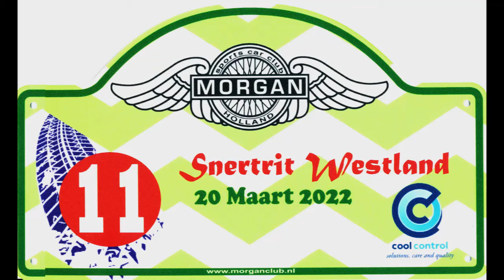Snertrit Westland 2022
Op 20 maart 2022 organiseerde de regio Zuidwest van de Morgan Sports Car Club Holland de Snertrit.
Met dank aan Joke en Rob Mulder voor de organisatie en het uitzetten van de rit.